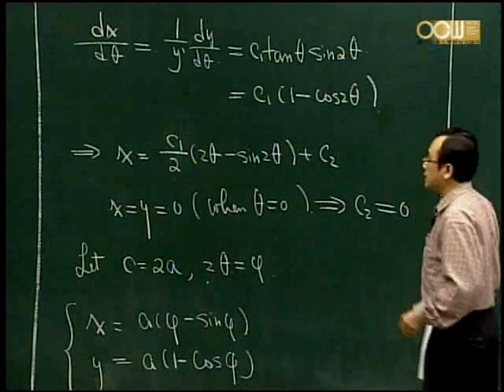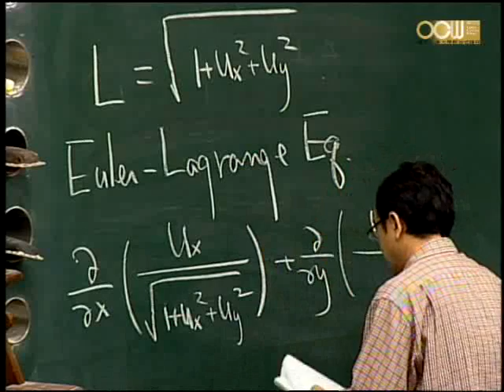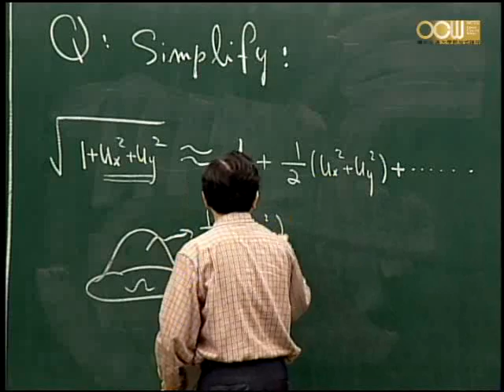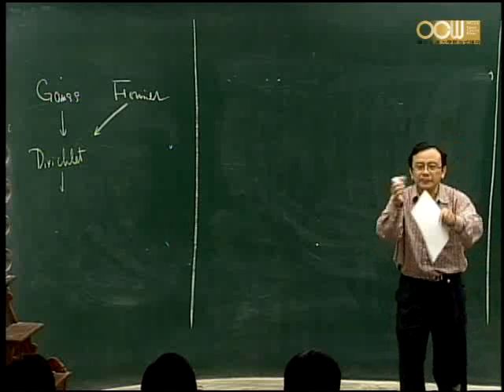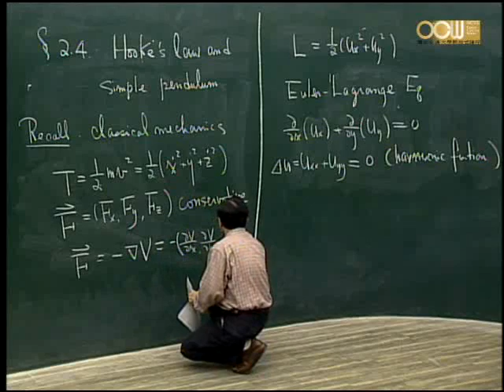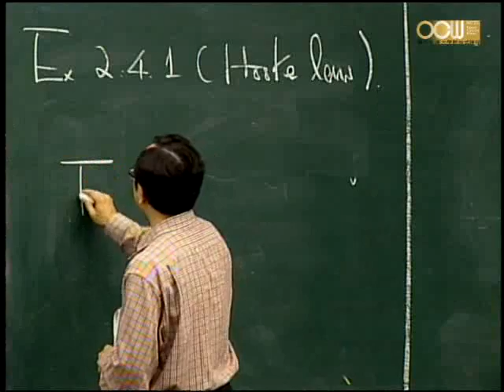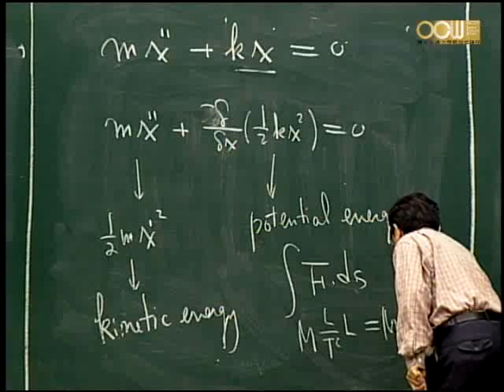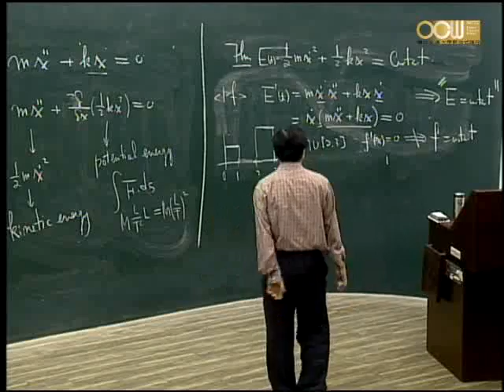Lec05 變分學導論 第二章 Euler-Lagrange方程 (4/15)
2-3 Plateau 問題與最小曲面
2-4 虎克定律與單擺運動
授課教師：應用數學系 林琦焜老師